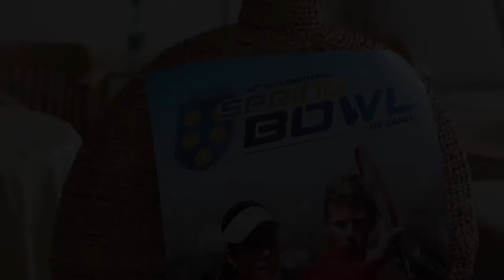Diskussion - Zukunft des österreichischen Tennis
Im Rahmen der internationalen Spring Bowl 2016 diskutierten Alex Antonitsch, Robert Groß, Barbara Schwartz und Wolfgang Thiem über die Zukunft des österreichischen Tennissports